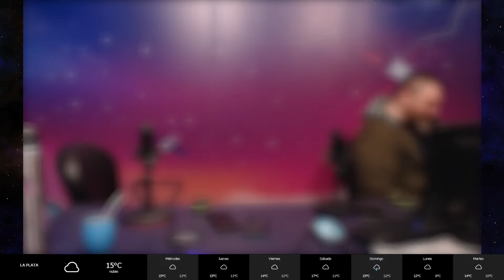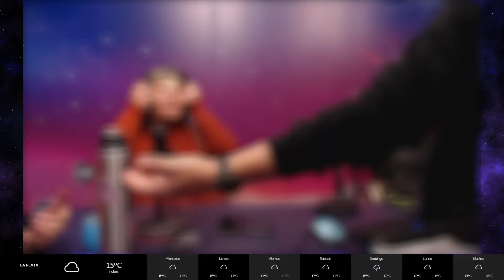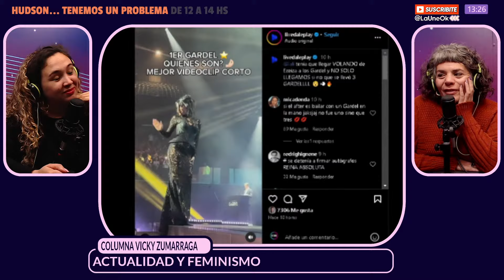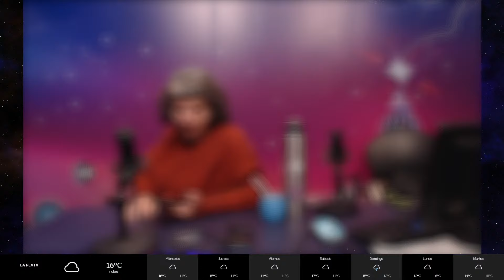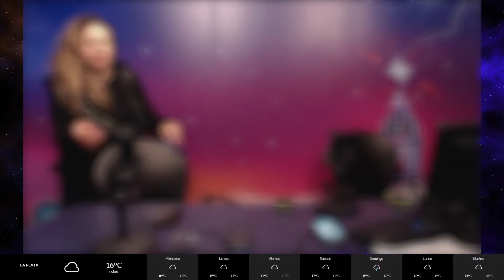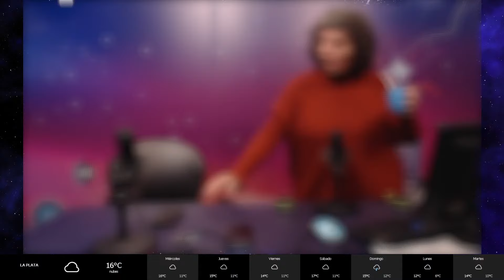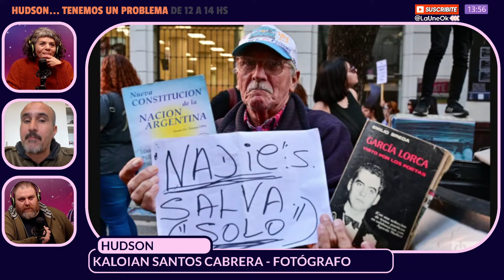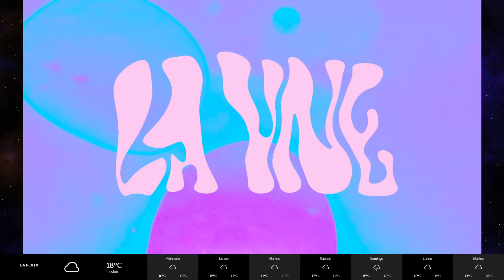Hudson | SENSIBILIDAD PARA DISCUTIR Y CREAR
HUDSON, TENEMOS UN PROBLEMA - 12hs a 14hs

📡  00:00 CARICHICOS
🚀 18:39 Bueno cuestión "Así Bailaba" de Rigoberta Bandini y Amaia
🌌 34:49 Actualidad y feminismo con VICKY ZUMÁRRAGA: La peli de Nahir Galarza
🌠 1:26:01 Kaloian Santos Cabrera, fotoperiodista